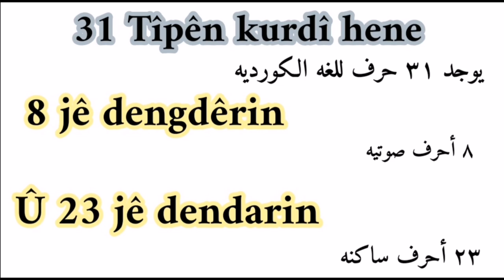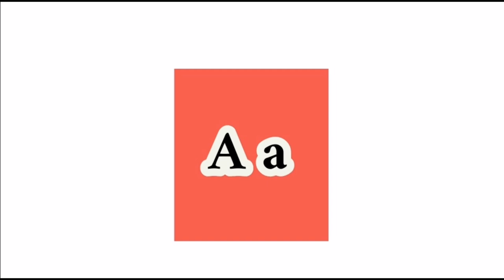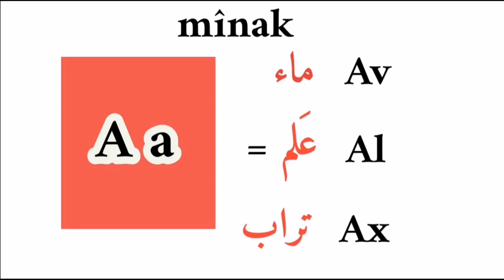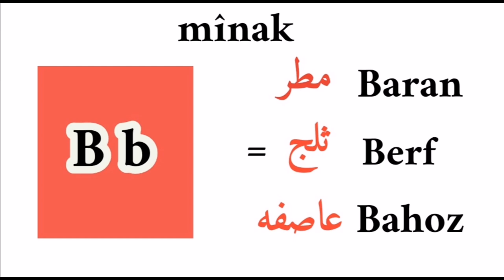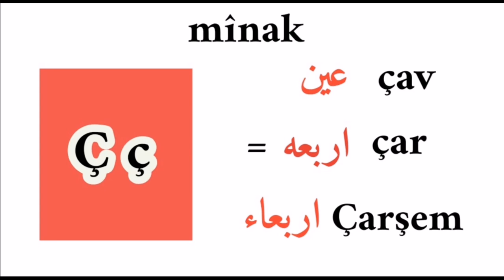تعلم اللغه الكردية من الصفر اسهل طريقه لتعلم اللغة الكردية الأحرف " درس الأول"